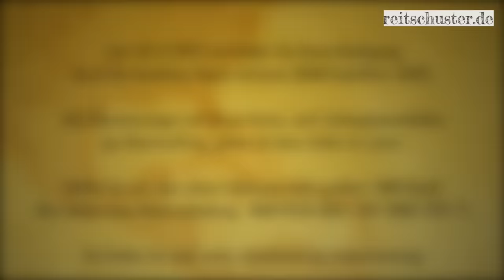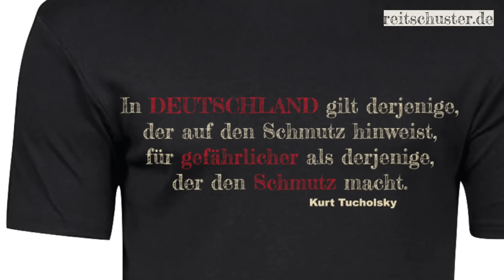Warum Sie bitte aufhören sollten, meine Seite zu lesen! Meine Weihnachtswünsche: Frohes Fest!